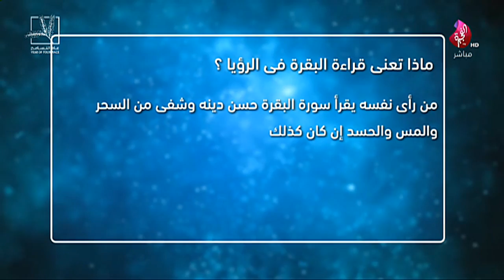برنامج أبشر بالخير حلقة 61 تاريخ 16-09-2019 - تلفزيون الفجيرة